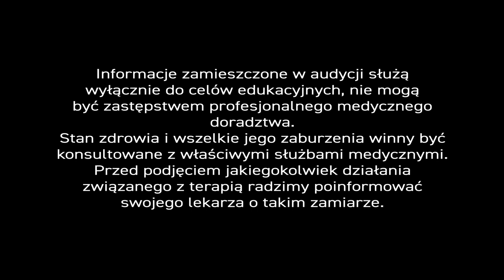Czy woda może być lekarstwem? - PiszeBabaDoLekarza, odc.113.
Odwodnienie to problem zdrowotny wśród osób starszych, ale też bardzo młodych. Seniorzy i dzieci nie nawadniają organizmu we właściwy sposób. Piją, po prostu, za mało wody. Skutkuje to różnymi problemami zdrowotnymi jak zmęczenie, osłabienie, senność, zaparcia, czy bóle stawowe.

Problem w tym, że dzieci zapominają o piciu, a seniorzy mają obniżone pragnienie. O jednych i drugich trzeba się troszczyć. Zachęcać do picia wodami mineralnymi o różnych smakach bądź proponować mieszanki ziołowe lub najlepiej owocowo-ziołowe.

Takie właśnie mieszanki stworzyliśmy w Centrum Ziołolecznictwa. Nie tylko nawadniają, ale też działają na konkretne jednostki chorobowe. Skomponowane zostały w oparciu o tradycyjne zasady medycyny chińskiej. Nie dość, że nawadniają, to działają także orzeźwiająco, antyoksydacyjnie, odtruwająco, oczyszczająco, rozgrzewająco, uspokajająco; w chorobach układu pokarmowego, nerek i dróg moczowych. Wszystkie mieszanki są bardzo smaczne, a zatem powinny zachęcać do picia, zarówno na ciepło, jak i na zimno.

Lista naturalnych surowców użytych w recepturach jest bardzo długa. To m.in. kwiat malwy sudańskiej (Hibiscus L.), liść melisy lekarskiej, owoce borówki czernicy i aronii, owoce róży i jabłka, kwiat rumianku, kłącze imbiru, goździk, kora cynamonowca. Ziół i owoców w recepturach jest bardzo dużo.

Niewłaściwe nawodnienie organizmu jest przyczyną bardzo licznych dolegliwości. Mieszanki ziołowe-owocowe zachęcają do picia. Są smaczne i zdrowe.